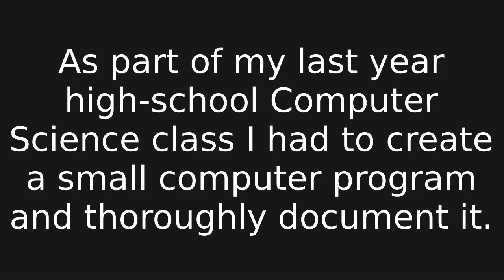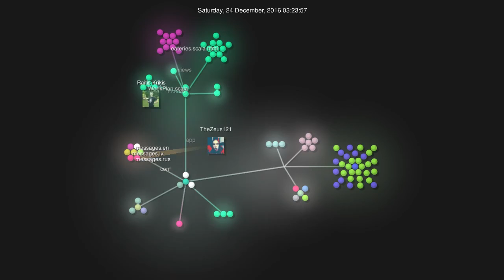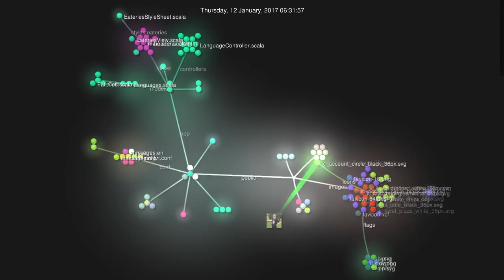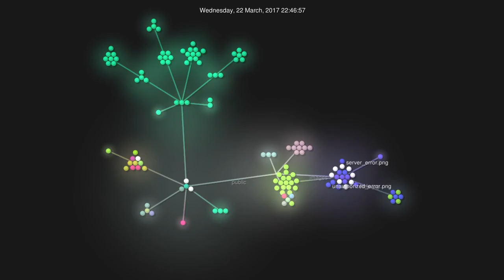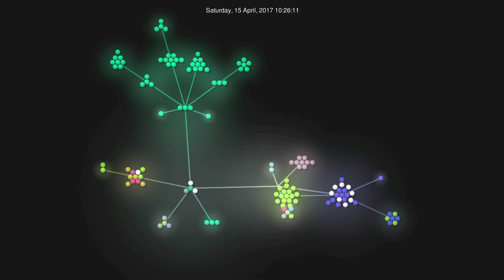Development visualisation of my IB Comp. Sci. IA – Pusdieno!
I highly recommend you check out and buy Aether's EP "Solace" on Bandcamp, which is where this song is from!

Program used to visualize: Gource
(It's FOSS)